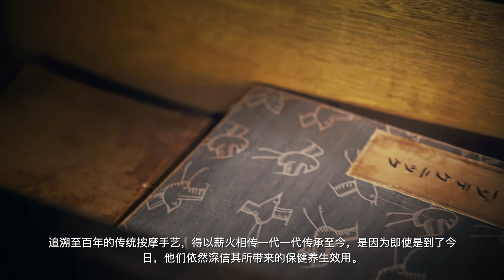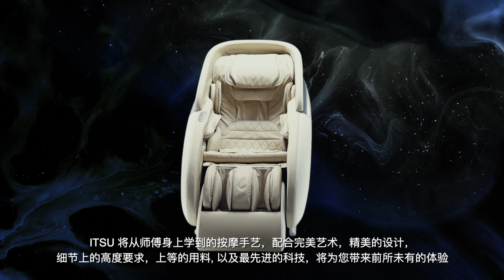ITSU Brand Story (EN) - 中文字幕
With more than 20 years of experience in the reflexology industry, we are determined to learn and retain these traditional, age-old techniques and practices used by massage therapists.

ITSU uses technology to recreate these hand-massage techniques, so that they can be preserved throughout time, letting everyone enjoy them for years to come. This is our unwavering commitment to bringing excellence in traditional and precise massage technology.

In order to embody the true art of traditional, ITSU fuses together innovative, cutting-edge technology with massage techniques that feel as though they are performed by hand. The word “ITSU: is delivered from the Japanese phrase “御手” (meaning “the royal touch”), reflecting our professional commitment in providing customers with the best products and services in this industry.

Every experience comes from strong perseverance and spirit.
We keep it simple and adhering strongly to one principle  – "Accelerating Value of Technology, To Legacy of Master".